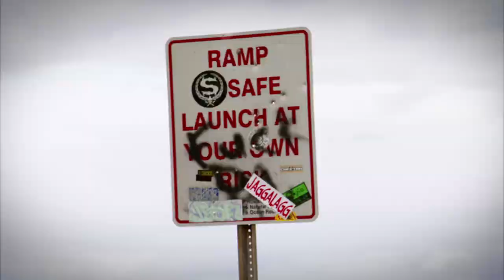Positively Kai: Kitesurfing JAWS | S1E6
It's back to the infamous JAWS where it is slamming as Kai rides with some of the legendary watermen like Robby Naish and Victor Lopez.  It's then off to a photoshoot for one of Kai's sponsors, Naish, despite the heavy "traffic jam"